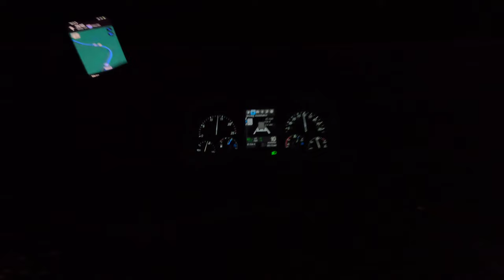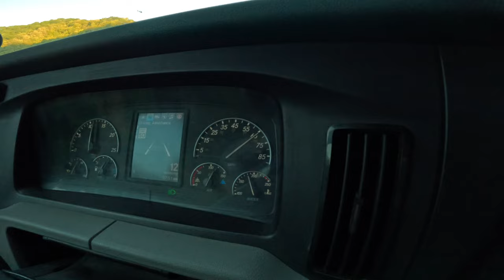DAY 3 OF 60 OTR - NIGHT DRIVING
WHAT IS UP DRIVERS WELCOME BACK TO ANOTHER VIDEO WHERE I TAKE YOU GUYS ON A TRIP OF WHAT IT IS LIKE BEING A OVER THE ROAD TRUCK DRIVER. I CURRENTLY DRIVE ALL 48 STATES SO WE GET TO SEE A LOT OF THE WORLD. TO STAY IN TUNE WITH ALL MY VIDEOS AND HAVE YOUR QUESTIONS ANSERWED. THANKS FOR ALL THE LOVE IN SUPPORT!